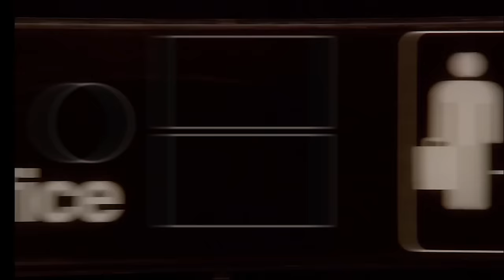Michael vs Toby - The Office US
Delve deep into the hatred between Michael Scott and Toby Flenderson.

This is the official YouTube channel for The Office US. Home to all of the official clips from the series, the funniest moments, pranks and fails.